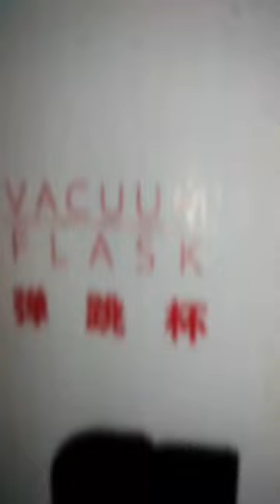SPIDER MAN STEEL BOTTLE